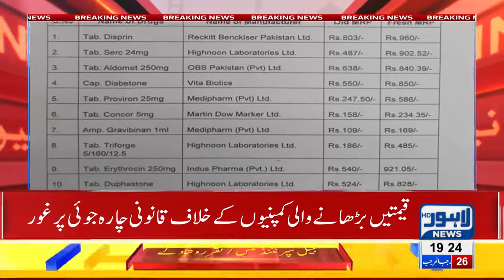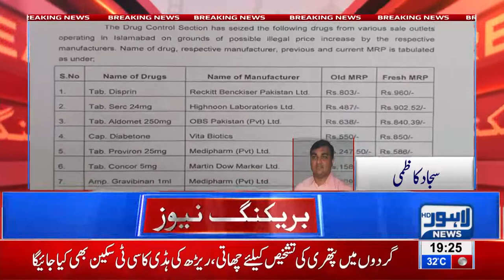Health minister takes strict notice on medicine price hike